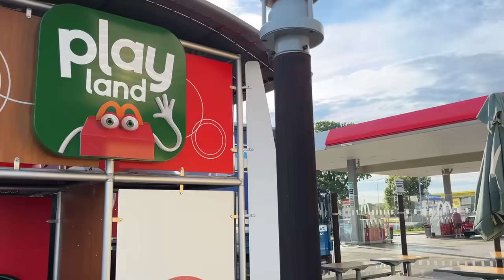ZuzuTV FAMILY VLOG - PRÁZDNINY ZAČÍNAJÍ 😍👨‍👩‍👧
Začaly prázdniny 😍🏖☀️ a my jsme hned vyrazili na dovolenou 😍👨‍👩‍👧 Kam? To už se dozvíte v dnešním Family vlogu na Zuzu TV 🤩
Přejeme krásné slunné dny všem ZuzuTýVákům 😘